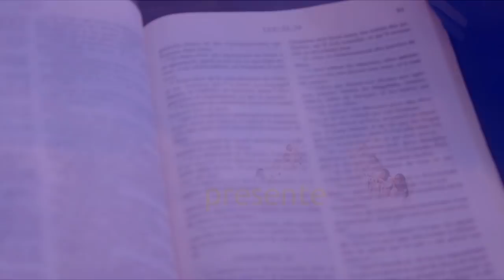lavi kretyen pa fasil epizod #3